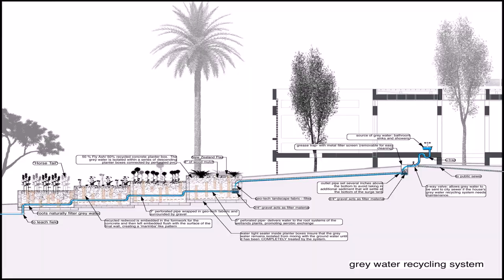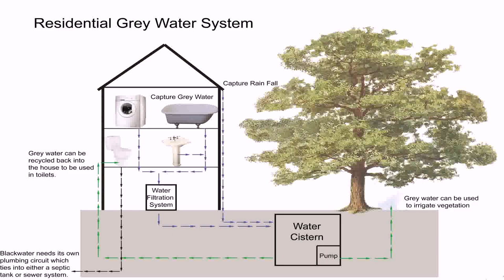Tiny House Grey Water Recycling (see description)